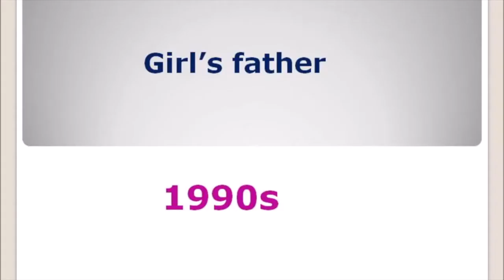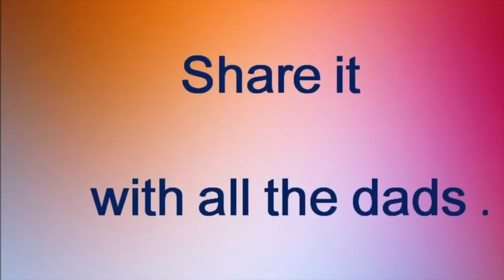Girl's Father - Then Vs. Now | Blooming Words by Taapsi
Dads and the relation with daughters - This is a funny take on Indian Dads. Watch it.